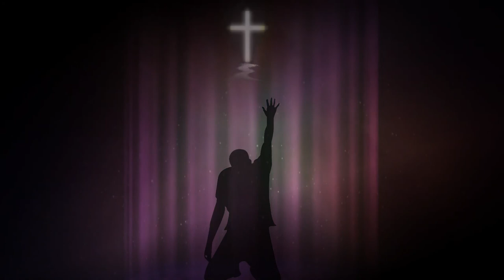Worship in the Spirit and in truth video background